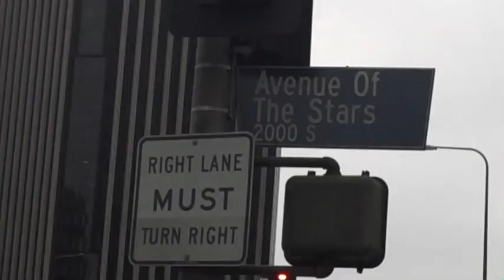Avenue of YouTube Stars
Or should we call this video, shot tonight at VidCon2010 in LA, "everybody hates Nalts"? See Sxephil, shaycarl, lisanova, michael buckley, charles trippy, stalkerofnalts, davedays, wifeofnalts, nigahiga, and a few more. More coverage of VidCon tomorrow. Saw a lot of people I didn't catch on camera so I'll have to stalk 'em.

Funny thing was that wifeofnalts recognized lisanova before I did. She's the blonde eating Buckley's noodles.